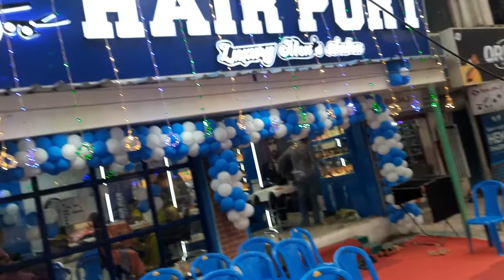Salon Tour | Hair port salon - KK Nagar, Raja mannar salai KK Nagar